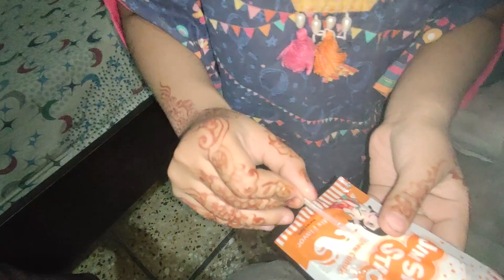Alhamdulillah Garden Ka Work Done Hogaya 🏡 Aaj Amma Ke Hath Ki Basen Ki Roti Khai 😋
Hit Likes.

Lots Of  ❤️